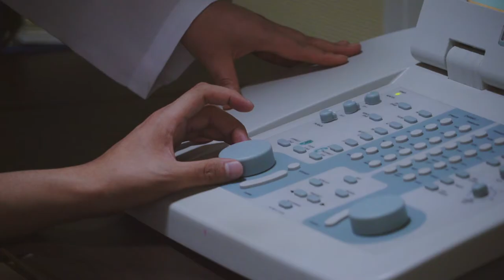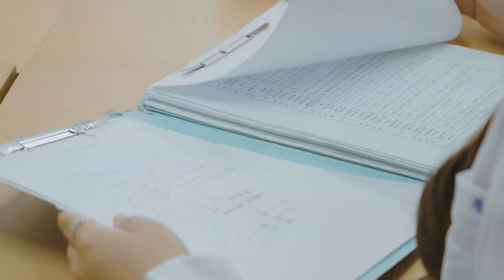[하이틴TV] 남부대학교 - 언어치료학과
취업 맞춤형 특성화 선도대학 남부대학교!
인간존중정신을 바탕으로 언어장애를 치료에 앞선
언어치료학과입니다.